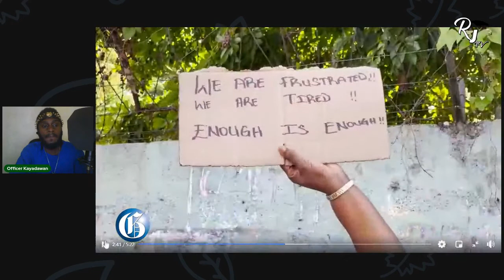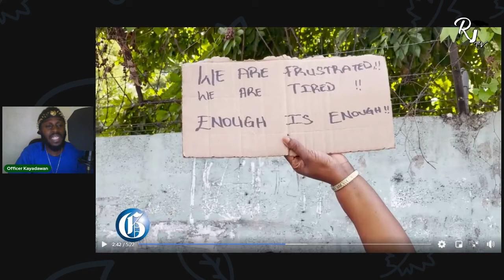Is Marching The Answer For Jamaica's Crime Problem| Has Marching Over The Years Reduced Crime In JA?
Residents of Hermitage, August Town stage peace march
A peace march that was to be staged in four communities in the St Andrew Central Police Division on Sunday was called off because of security concerns after two murders took place in less than 48 hours. However, peace marchers were undaunted by the change of plans, opting to mount a protest at the intersection of Princess Alice Way and Hermitage Road.
(Ricardo Makyn and Latania-Jonelle Hall video)

The dismantling of at least seven heavily armed gangs and the restoration of peace will be the major focus for the security forces in August Town, St Andrew, where a zone of special operation (ZOSO) was declared yesterday.

The community, which is 4.7 square kilometres, has witnessed a flare-up of violence that has resulted in seven murders and 14 shootings since the start of the year. All of these incidents have been gang related.

Prime Minister Andrew Holness says that August Town is in need of urgent intervention as the community is a source of crime in the St Andrew Central Police Division.

“The presence of major gangs in the community, as well as a number of other less-organised gangs, has, over the years, contributed to the level of crime. Additionally, the criminal activities of these gangs are not only restricted to the geographical boundaries of the community, but have negatively affected other areas,” he said in a press briefing yesterday.

August Town has benefited from several anti-violence social-intervention efforts over the years, and in 2016, it was celebrated for having zero murders recorded. But in recent times, the community, which is a stone’s throw from The University of the West Indies, Mona, has witnessed an upsurge in violence.

“It is deemed necessary and suitable at this time to apply targeted measures and restore public order and sustainable peace, and in so doing, ensure enduring transformation of the community,” Holness said.

Senior Superintendent of Police Jacqueline Coombs of the Jamaica Constabulary Force and Major Kevron Henry of the Jamaica Defence Force are to be jointly in charge of the operations within the zone.

Commissioner of Police Major General Antony Anderson said that several members of the gangs that are engaged in conflicts in August Town are residents of the community.

“These gangs disrupt the lives and livelihood of the residents and hijack any social-intervention process implemented within the community,” said the police chief.

He said that arrests are expected in the next few weeks as the security forces conduct a thorough search of the space.

ZOSOs were launched in Denham Town, West Kingston, and Mount Salem in St James over two years ago as part of the Government’s crime-reduction strategy. Greenwich Town in the St Andrew South Police Division was also placed under a ZOSO on July 1.

National Security Minister Dr Horace Chang said that the Jamaica Social Investment Fund will be the chief social-intervention agency in August Town.

“When the citizens feel safe, it will increase their cooperation with the police. They will be able to disrupt the gangs, find them, prosecute them, and get them off the streets ... ,” Chang said.